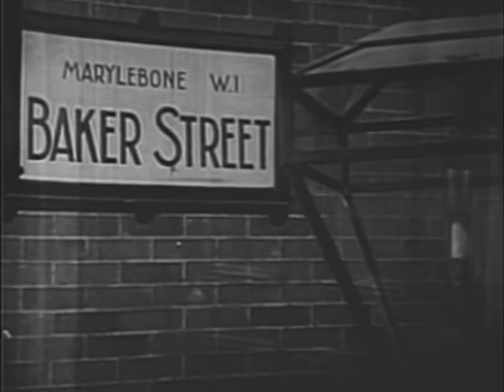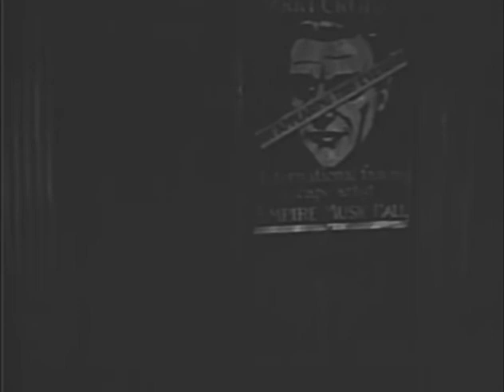Sherlock Holmes - Episode 9 - HARRY CROCKER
Sherlock Holmes was a detective television series syndicated in the autumn of 1954, based on the Sherlock Holmes stories of Arthur Conan Doyle. The 39 half-hour mostly original stories were produced by Sheldon Reynolds and filmed in France by Guild Films, starring Ronald Howard (son of Leslie Howard) as Holmes and H. Marion Crawford as Watson. Archie Duncan appeared in many episodes as Inspector Lestrade (and in a few as other characters). Richard Larke, billed as Kenneth Richards, played Sgt. Wilkins in about fifteen episodes. The series' associate producer, Nicole Milinaire, was one of the first women to attain a senior production role in a television series.